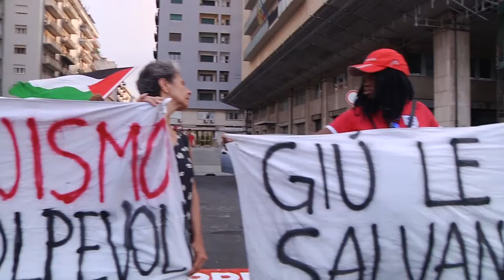ABRIENDO FRONTERAS - la manifestazione antirazzista internazionale a Palermo